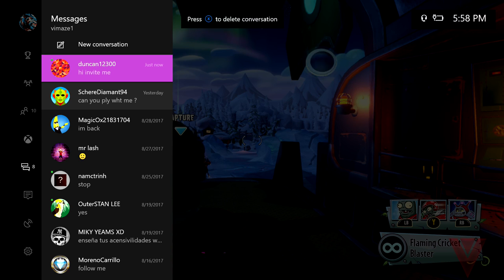Plants Vs Zombies Garden Warfare 2 Master - Cricket Star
Thank you everyone for all the likes, favs, and sharing. It helps me a ton.. :)